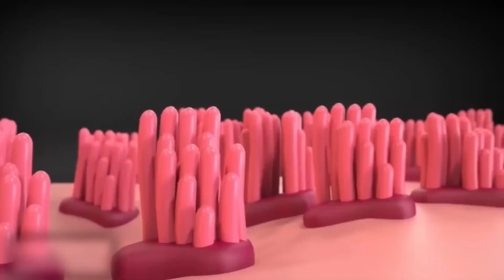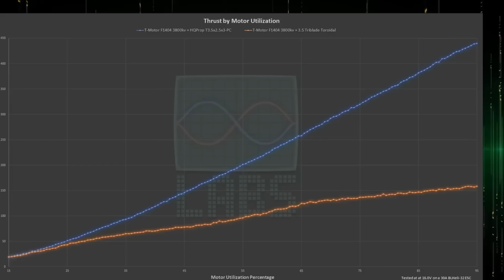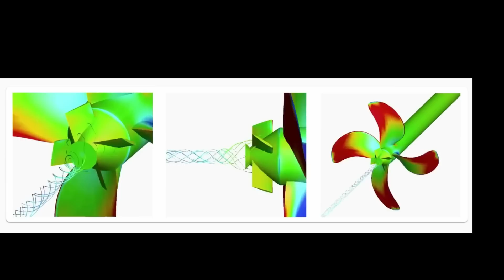This Propeller will Change Aviation Forever!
These strangely shaped twisted-toroid propellers look like a big step forward for the aviation and shipping businesses. They are much quieter than regular blades, both in the air and on the water, and they are much more efficient. The purpose of a propeller is to move a material, usually air or water, by making it spin. In some ways, they are different versions of the Archimedes screw, which was probably used in ancient Egypt hundreds of years before Archimedes wrote about it in 234 BCE. But when it comes to rotating devices, there haven't been many big design changes in a long time. For example, propeller-driven aircraft still use twisted-aerofoil bladed propellers like the ones Chinese kids played with 2,400 years ago, even though they aren't much better than the wooden propellers that the Wright brothers made in wind tunnels in 1903. Screw-shaped blades are still used on boats, and some of them date back to the 1700s. So it's interesting that a couple of groups say they've shown that a very different shape works better in both the air and the water. Specifically, they say that strange twisted-toroid ring shapes are both much quieter than traditional designs and so much more efficient, especially in the water, that they could be a huge step forward.

toroidal propeller

Welcome by The Aviation!